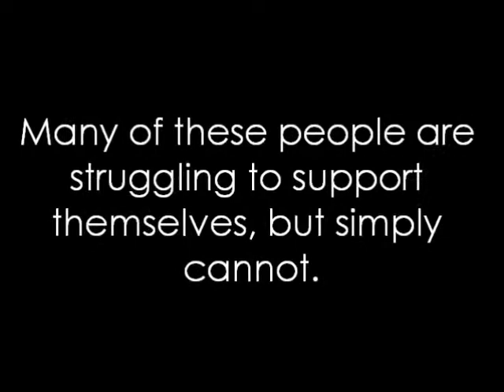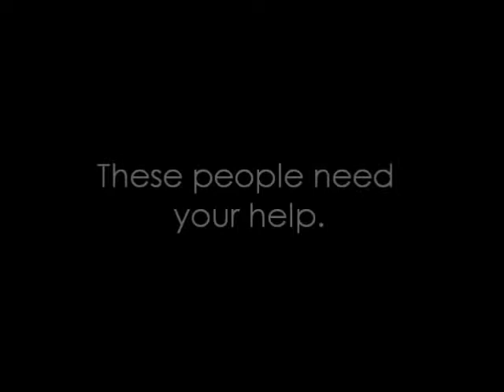Cache Community Food Pantry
This video was made for the sole purpose of helping normal people realize how blessed they truly are.  Please help those that are not so fortunate.